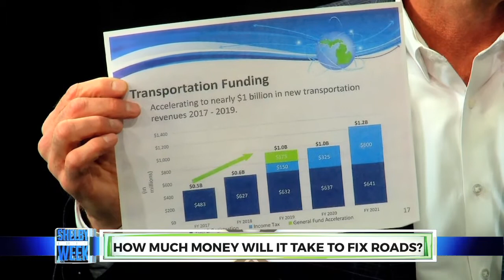County Executive Mark Hackel & State Representative Peter Lucido discuss roads on Shelby This Week